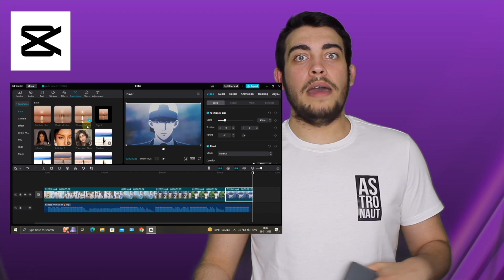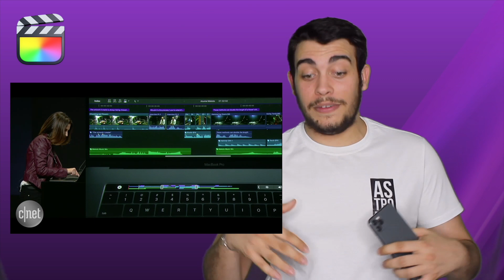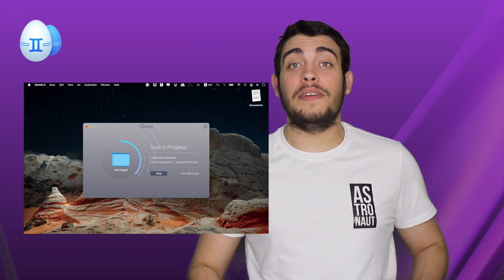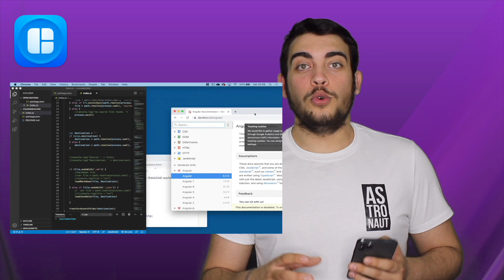TOP 10 - Des Applications INDISPENSABLES sur Mac en 2023 !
Dans cette vidéo, découvrez mon top 10 de mes applications indispensables pour MacBook en 2023 !

Si vous voulez découvrir mes prochaines vidéos en avant-première : @Hugo_BSQT

{ Sommaire }
00:00 Introduction
00:20 Capcut
00:49 Final Cut Pro
01:13 MindNode
01:28 Notion
01:58 Clean My Mac
02:22 Gemini 2
02:48 PDF Shrink
03:07 Magnet
03:23 PS Remote Play
03:54 Outro